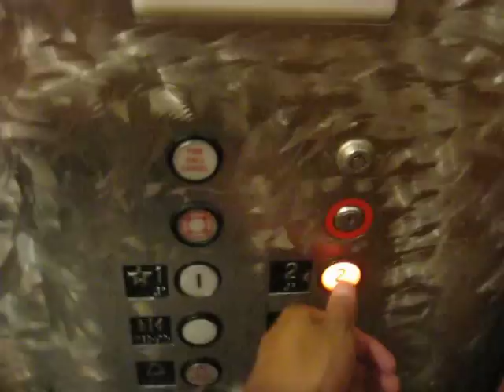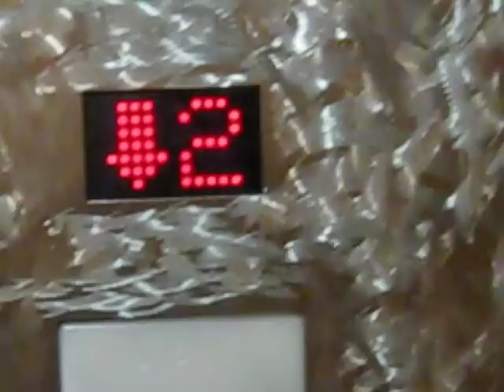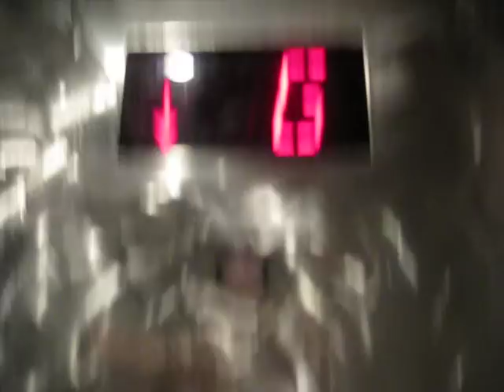Schindler Fitness and Parking Elevators at 7021 Hollywood Blvd.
Riding the fitness and parking elevators at 7021 Hollywood Blvd.